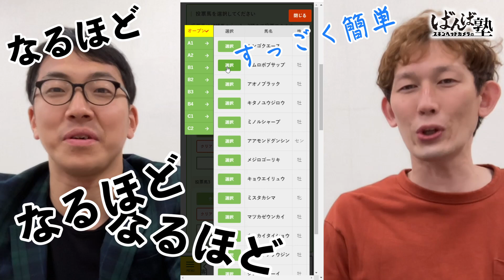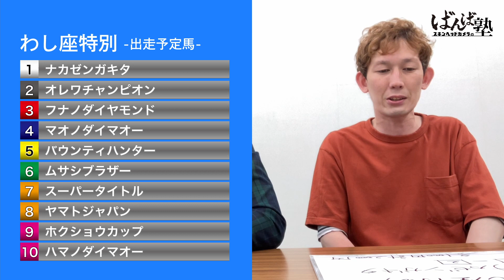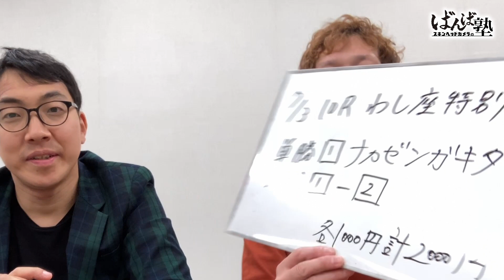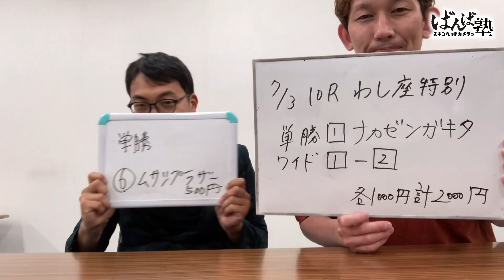【ばんえい予想】ばんば塾～7月3日 スキンヘッドカメラ編～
■出演者
・スキンヘッドカメラ　岡本

スキンヘッドカメラのYouTubeチャンネル